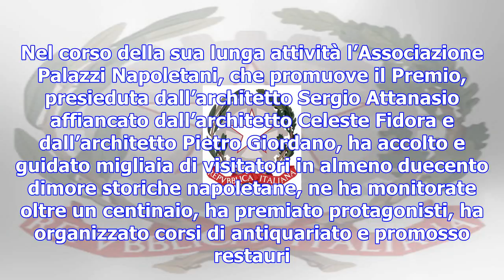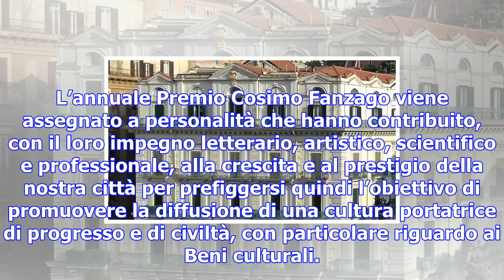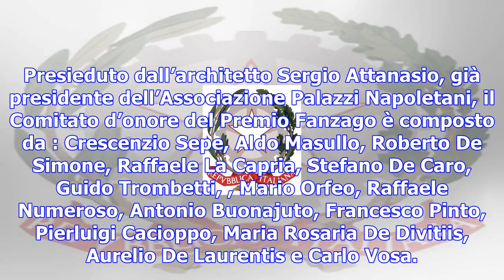Premio internazionale fanzago xvi edizione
Il comitato scientifico del Premio Fanzago ha annunciato i premiati che per quest’edizione sono: Raf...